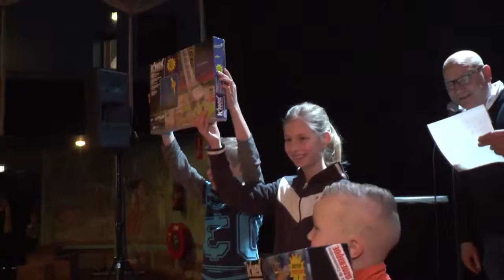Legodag Rotary Winterswijk